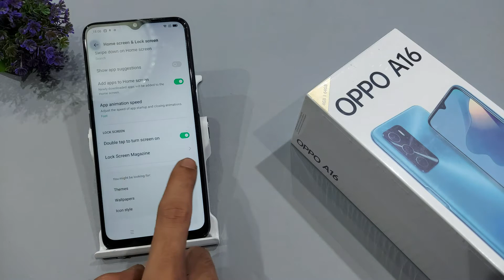How to set lock screen magzine in oppo a16 | oppo a16 me lock screen magzine kaise set kare